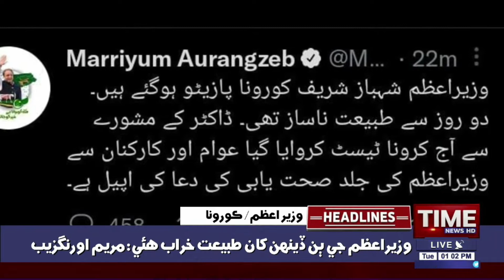Time News Headlines 01 PM | 15 November 2022 | Sindhi News Headlines